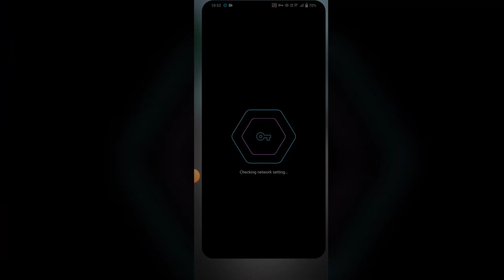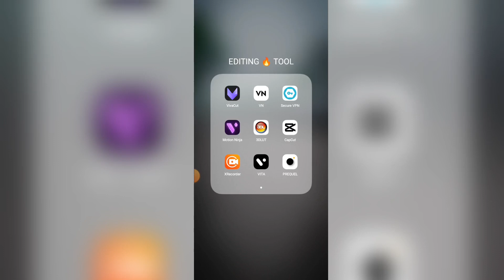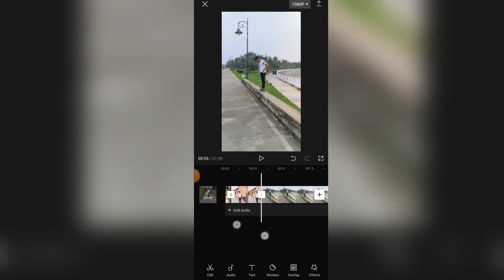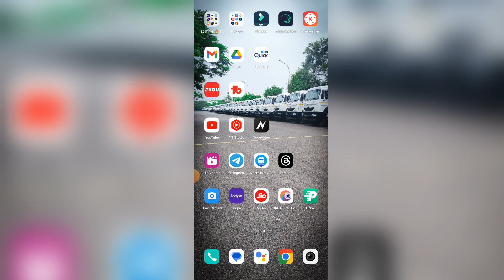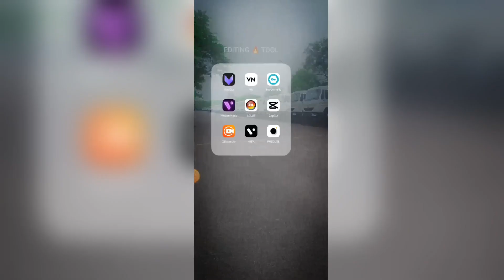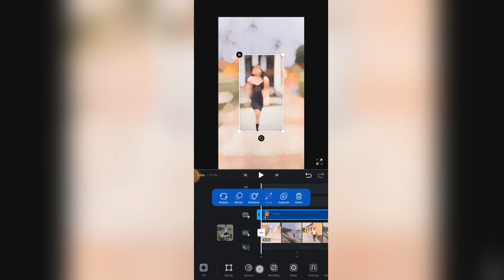kali nazar ke jaisi julfe teri kali kali reels editing || reels trending video editing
[APP NAME]
CAPCUT ✅

दोस्तों आज के इस वीडियो में हम आप लोग को ऐसा kali nazar ke jaisi julfe teri kali kali reels editing || reels trending video editing  एडिटिंग कर के सीखने वाला हु...

!! !! !! Hello Guys !! !! !!

💥🔵भाई को अन्य सोशल मीडिया पर फॉलो कर लेना💥🔵

SEARCH 🔍

kali nazar ke jaisi julfe teri kali kali
kali nazar ke jaisi julfe teri kali kali reels
kali nazar ke jaisi julfe teri kali kali reels editing
kali nazar ke jaisi julfe teri kali kali reels video
kali nazar ke jaisi julfe teri kali kali reels video editing
kali nazar ke jaisi julfe teri kali kali trending reels
kali nazar ke jaisi julfe teri kali kali instagram
kali nazar ke jaisi julfe teri kali kali reel
kali nazar ke jaisi julfe teri kali kali reels video editing capcut
blur video kaise lagaye
blur video kaise banaye
layrics left right video
blur video editing capcut
blur video kaise banaye capcut
blur video editing app
slow fast EDITING
how to make slow motion video editing
how to edit slow fast video editing
instagram reels slow video editing
trending slow motion video editing
smooth slow and fast video editing
smooth slow motion video editing
smooth slow motion video kaise banaye
smooth slow fast motion video
slow motion video editing
smooth slow motion in nv video editor
perfect slow motion video Kaise banaen
reels smooth slow motion video editing
how to make slow mo video in Motion Ninja
slow mo video kaise edit karre

Ajay Kumar
From - Uttar Pradesh ( sonbhadra ) INDIA🇮🇳